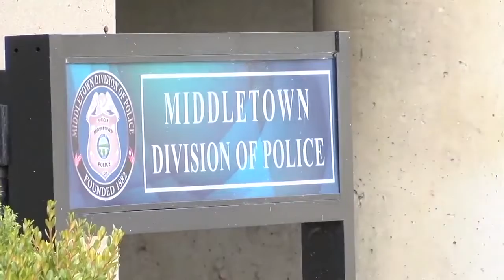WCPO Latest Headlines | August 3, 1pm